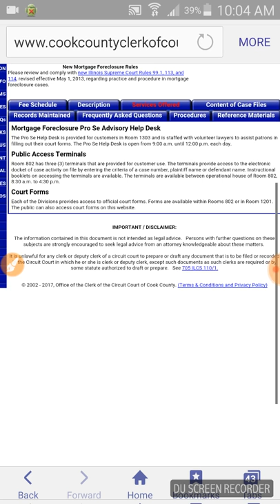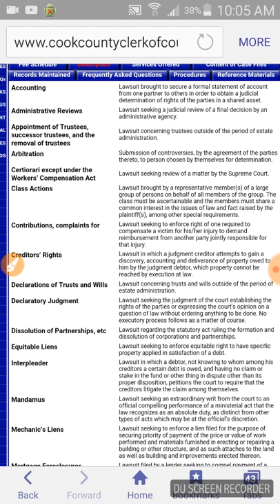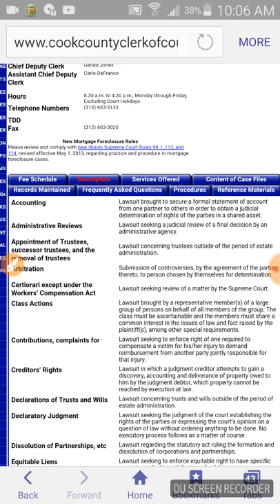What is Chancery Court in Illinois???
Description of what the Chancery Court has to offer.